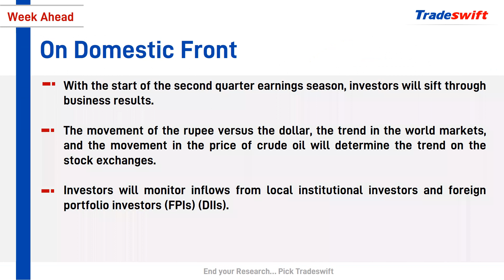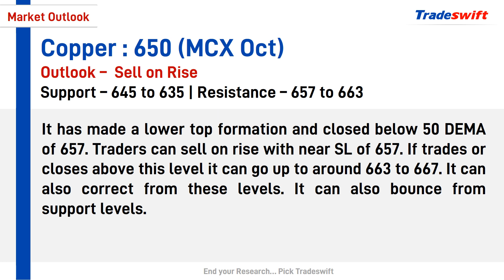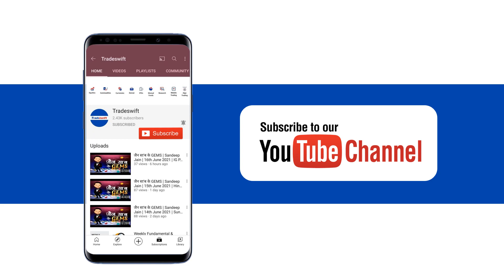Weekly Fundamental & Technical Outlook | 16 Oct - 22 Oct, 2022 | Tradeswift